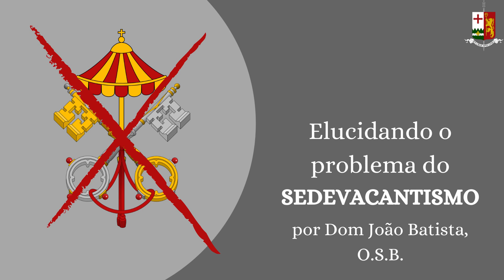Elucidando o problema do Sedevacantismo - Parte II, por Dom João Batista, O.S.B.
Parte de uma das aulas de D. João, este trecho de áudio esmiúça despretensiosamente os problemas envolvidos com o Sedevacantismo, demonstrado a importância de estudos aprofundados a respeito desta possibilidade teológica a fim de dirimir confusões sobre a existência desta condição transitória do Papado como uma situação perene.